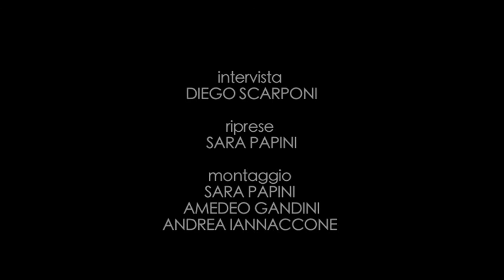FERRANIA A MEMORIA - MAURO DECUPIS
Intervista DIEGO SCARPONI
Riprese SARA PAPINI
Montaggio SARA PAPINI, AMEDEO GANDINI, ANDREA IANNACONE

00:12  INGRESSO A FERRANIA 3M
05:59 AMBIENTE DI LAVORO
10:31 LA CARRIERA
13:58 ORGOGLIO FERRANIA
15:21 UNA FABBRICA BEN STRUTTURATA
18:10 LE ATTIVITA' DELLA FABBRICA
18:56 LA GESTIONE DEL PERSONALE A FERRANIA
20:22 LE DONNE A FERRANIA
21:36 ANEDDOTI
24:22 RICORDI DELLA FABBRICA